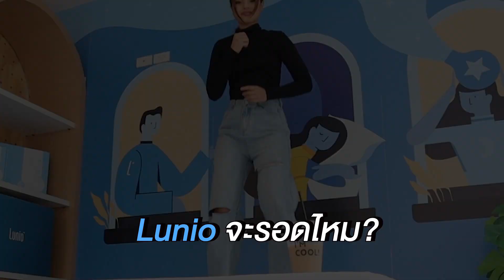ที่นอนยางพาราแบรนด์ไทย ดังไกลถึงไต้หวัน Lunio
สั่งสินค้า-สอบถามข้อมูลเพิ่มเติม